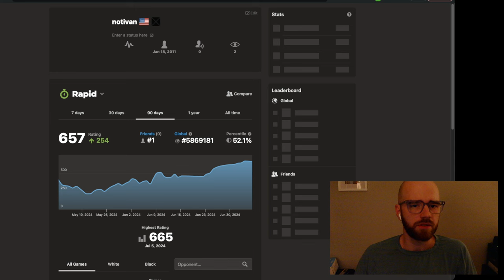Road to 1000 elo | Day 1 | Game 1